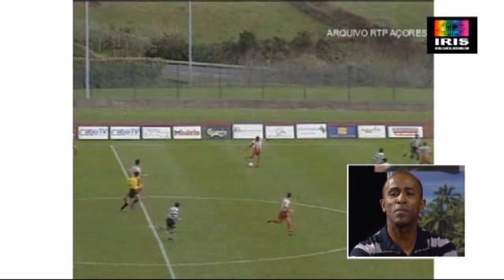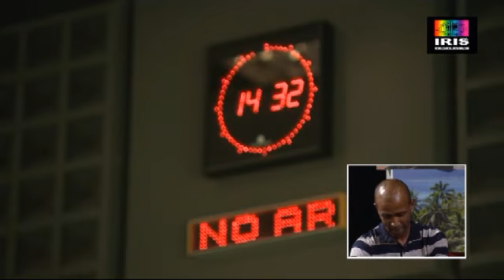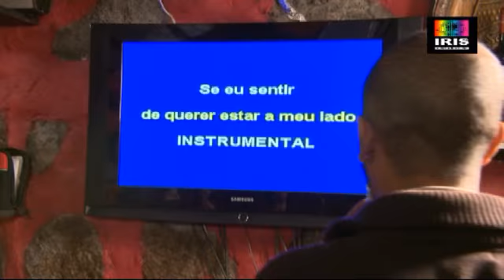SABER DE NÓS # 09 Natalino Lima - Cabo Verde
Neste programa temos mais uma história com origens cabo-verdianas, contada aqui nos Açores, feita de alguns sucessos mas, também de outros bons momentos. Aqui sediou a sua vida, construiu família e conquistou amizades.
Natalino Lima, um homem já retirado da acção do futebol, mas que a ele continua fortemente ligado.